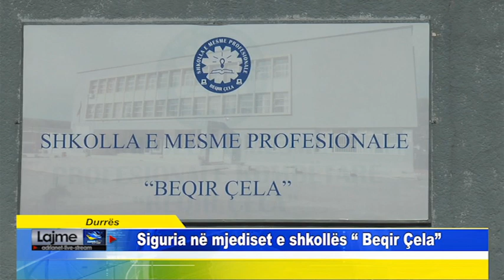Durrës Siguria në mjediset e shkollës Beqir Çela